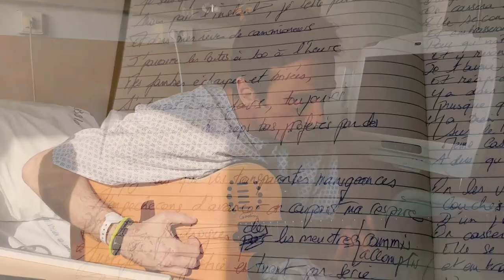Chambre 535 Notre Atelier 124